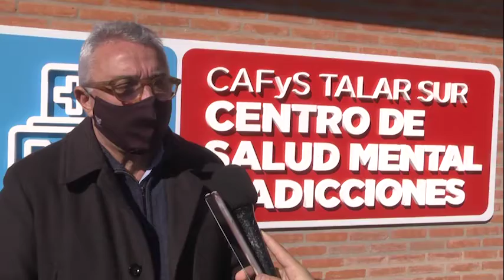Tigre: Julio Zamora inauguró el CAFYS y Centro de Salud Mental y Adicciones de Talar sur